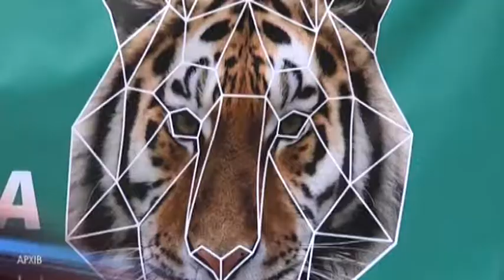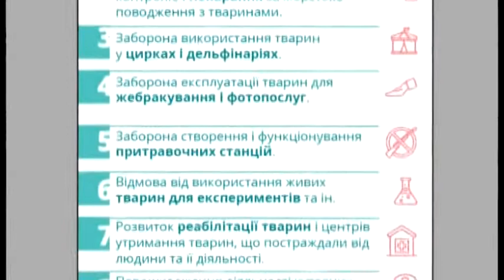Тварини — не ресурс: 15-го вересня люди в 24 містах України вийдуть на гуманістичний марш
Тварини — не ресурс: у неділю 15-го вересня відбудеться третій Всеукраїнський марш за права тварин. Традиційна хода одночасно пройде в 24-х містах України: від Львова до Харкова, від Києва до Одеси. О 12-ій мешканці цих міст рушать головними вулицями, аби привернути увагу до проблеми захисту тварин, а ще — нагадати про права тварин, що закріплені на законодавчому рівні. Детальніше про вимоги нам розповів ініціатор ходи — голова зоозахисної організації “ЮЕнімалс” — Олександр Тодорчук, в ексклюзивному коментарі, спеціально для дев’ятого каналу. Він запрошує підтримати гуманістичний рух, який також відбудеться і у нашому місті.